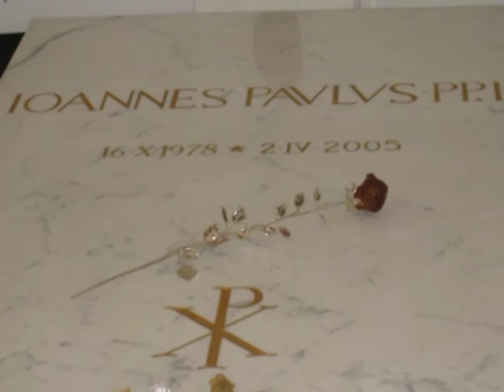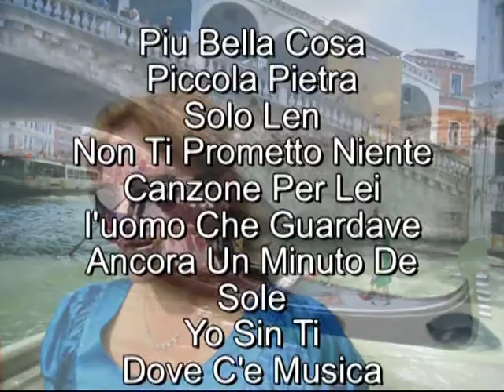Chapter 10, Ending and Credits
Recap of trip, and credits